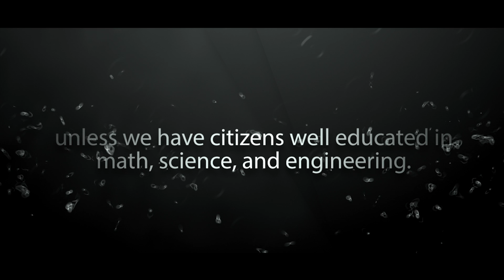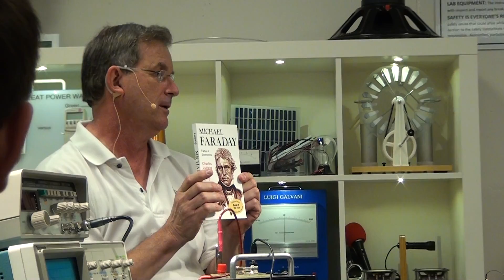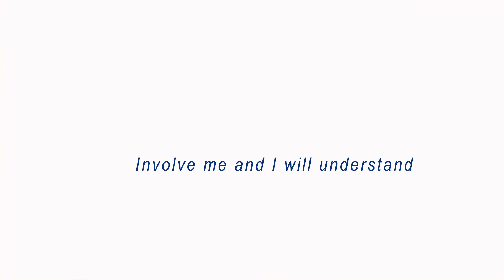TLC Professor Know How PBS